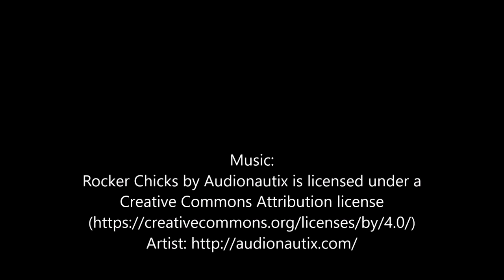13 Safety Tips for Solo Female RV Life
Female RVer Safety Tips - is it safe? Whether you're a solo woman or man living in an RV or van,  safety is an important aspect of your life.  In his video, I  give you 13 tips for how to stay safe living alone in an RV or Van (Plus one "bonus' tip).
For more information about solo RV Living as a woman , visit my